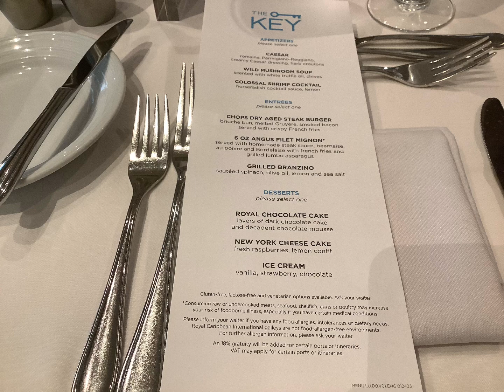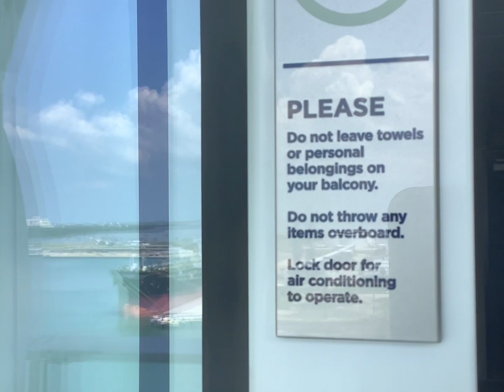Wonder of the seas, het grootste schip ter wereld! Boarding day.